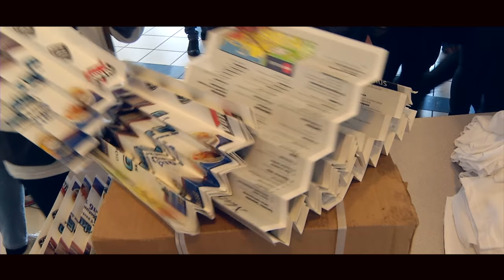Leiðin að titlunum | ÍBV | 2018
Leiðin að titlunum er tileinkað karlaliði ÍBV í handbolta. Þeir voru fyrst bikarmeistarar og síðar deildarmeistarar.

Lag:
Griffin Stroller - Vibes